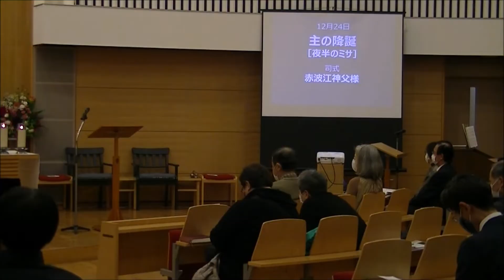2021年クリスマス夜半ミサ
赤波江豊神父司式